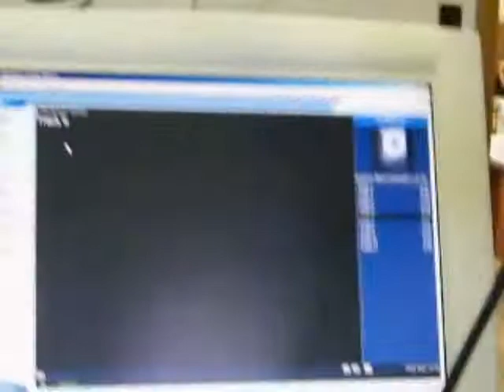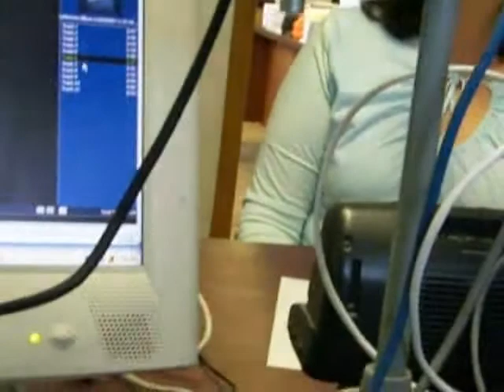KCXL - DOMINOES - DREWL DEMMEL 2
this is the 2nd part of drew dimmel on lynn's dominoes show